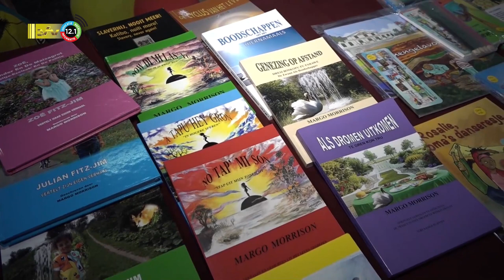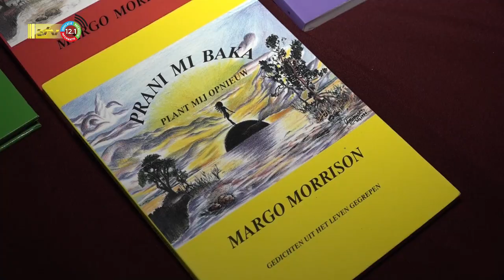22 03 2023 Feest van verhalen en gedichten